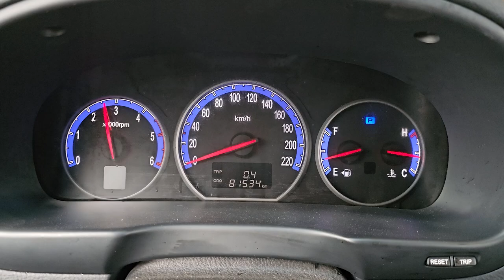2008 Hyundai Santafe used car export (8U339293) carwara, 카와라 싼타페 수출